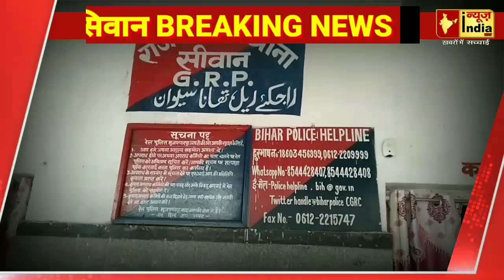पहले प्यार फिर शादी फिर धोका और मौत तक की पुरी कहानी देखिए NEWS INDIA TAK- पर